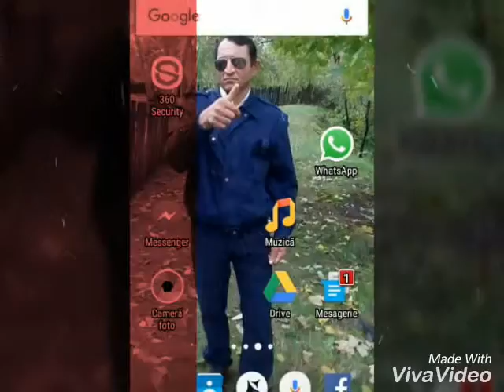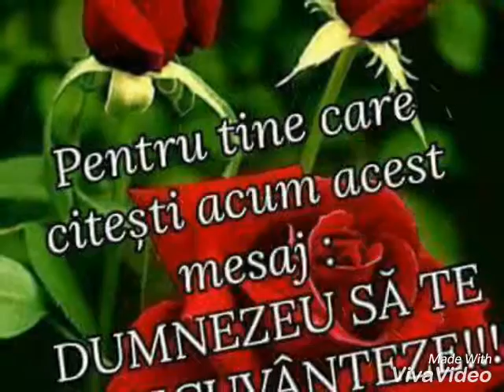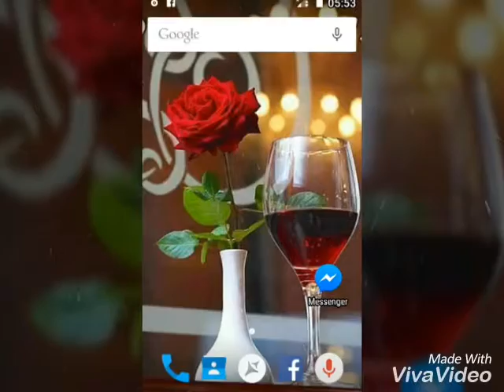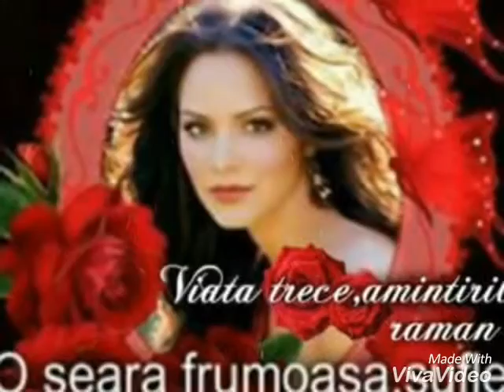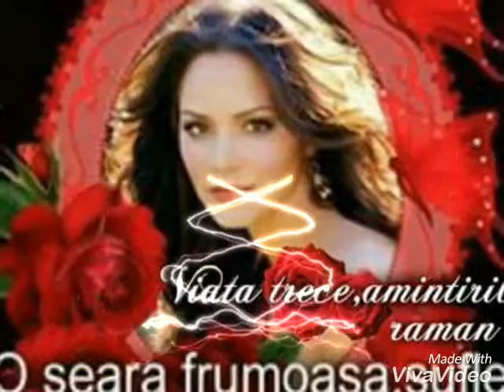Amintiri din facebook